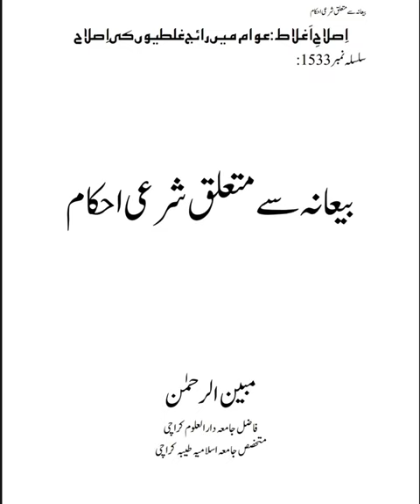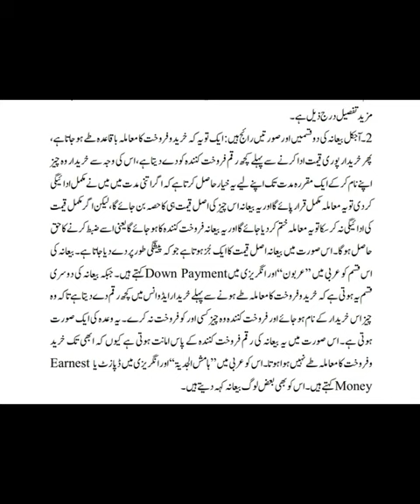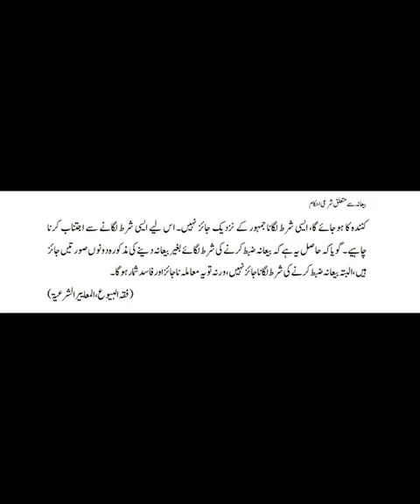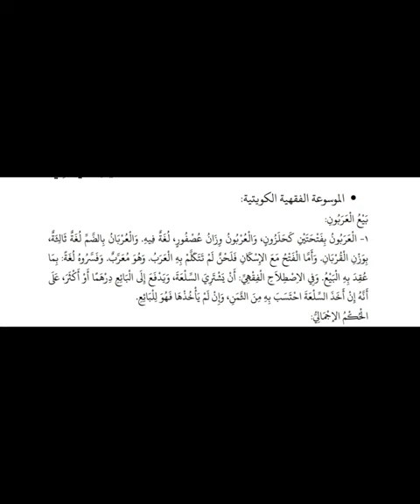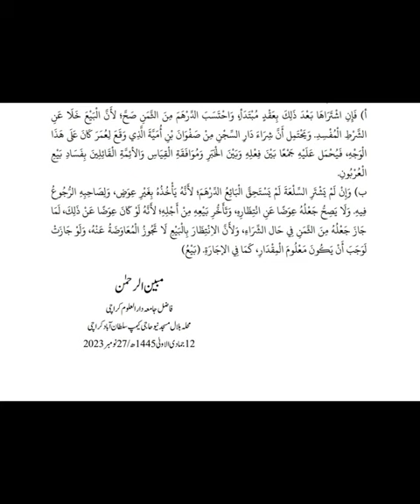Biana Se Mutalliq Sharai Ahkam || بیعانہ سے متلعق شرعی احکام || مفتی مبین الرحمن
biana se mutalliq sharai ahkam
bayana sy mutaaliq sharai ahkam
biana ki haqiqat aur iqsam
baina lainy ky bad wo cheez kisi aur ko farokht kerny ka hukum
biana zabt karny ka hukum
 بیعانہ ضبط کرنے کا حکم
down payment
Mufti Mubeen Ur Rehman
Anis Ur Rehman 0002
islamic channel
Islamic video